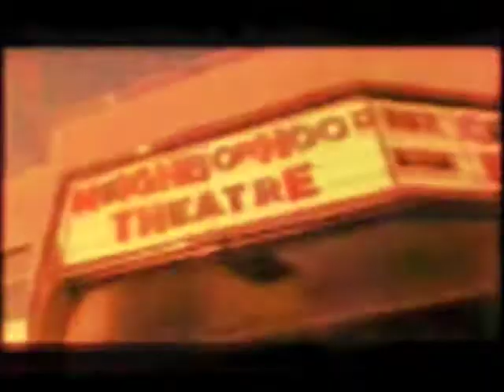The Situationals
They rock... but just messing around.

Listen to them, mmkay? kay.